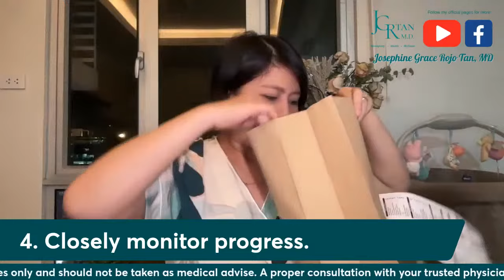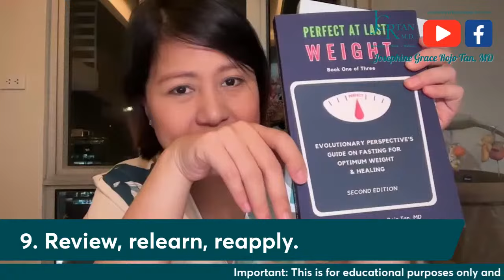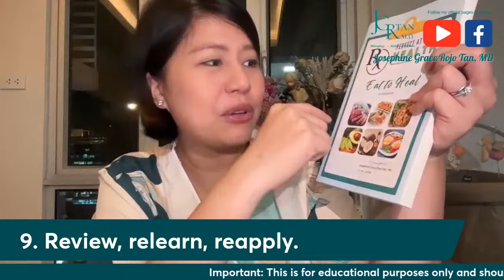PAANO MAGLOWCARB KUNG MAY MAlNTENANCE NA?